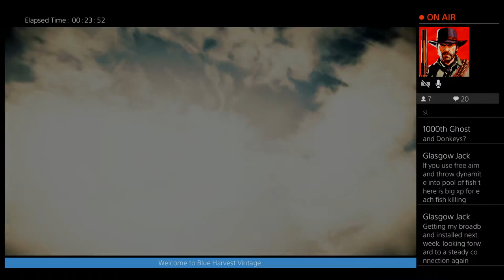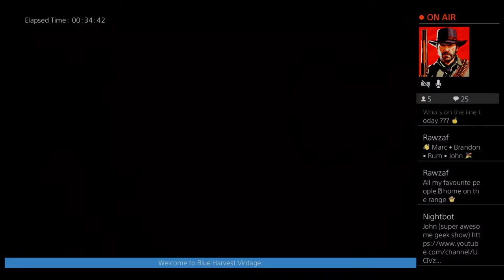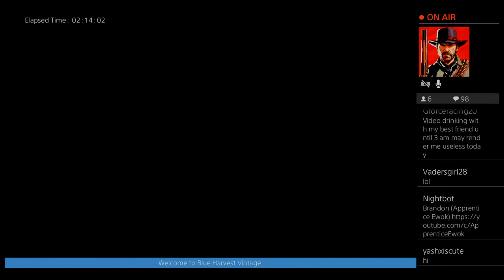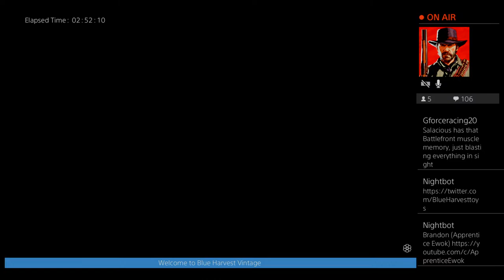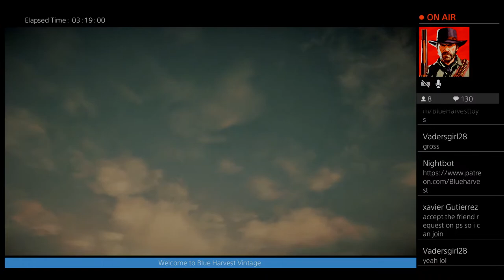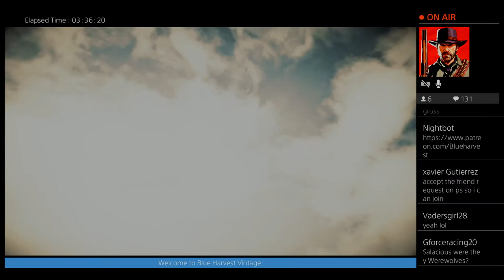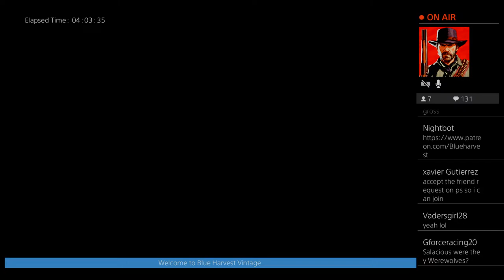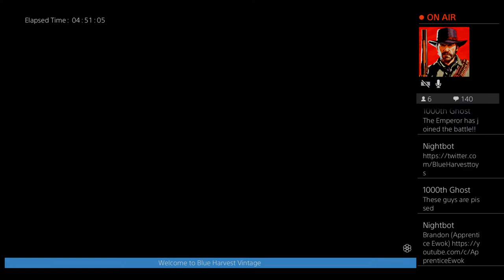Red DeadRedemption 2 ONLINE with the posse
I'm here to provide help to toy collectors with advice, how to collect, rants, unboxings, valuations, pick ups, live streams of auctions and toy chat twice a week.
I'm an old school Star Wars fan but am interested in all toy lines. If there is anything you want to know, please ask as ill probably do a video on it. Thank you.